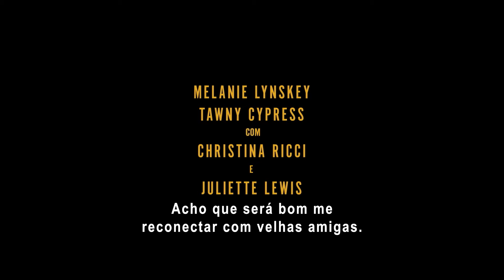Yellowjackets | 1ª Temporada | Trailer Legendado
YELLOWJACKS, 1ª temporada. Trailer legendado em português (BR) da primeira temporada.

Uma equipe de talentosas garotas de futebol do ensino médio se tornam as "sortudas" sobreviventes de um acidente de avião nas profundezas de Ontário. 25 anos depois, elas tentam lidar com os fantasmas do passado, mas alguns traumas nunca vão embora.

O elenco conta com Melanie Lynskey, Tawny Cypress, Christina Ricci, Ella Purnell, Jasmin Savoy Brown, Juliette Lewis, Samantha Hanratty, Sophie Nélisse, Sophie Thatcher, Steven Krueger, Warren Kole, Courtney Eaton, Liv Hewson, Kevin Alves e Alexa Barajas.